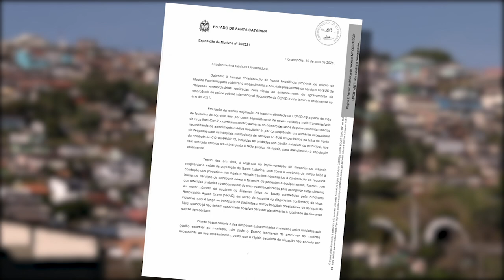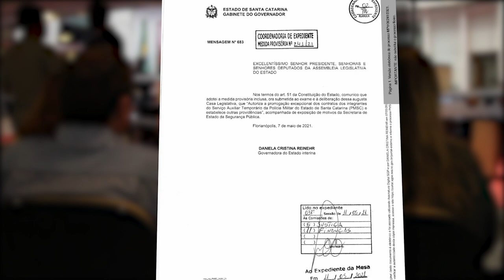É Notícia - Governo de SC envia três medidas provisórias para a Alesc - 17/05/21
Estão em análise na Assembleia Legislativa três medidas provisórias enviadas pelo Governo do Estado. Uma delas, institui o Auxílio Catarina - iniciativa que visa oferecer proteção social àqueles que não receberam auxílio emergencial do Governo Federal durante a pandemia.